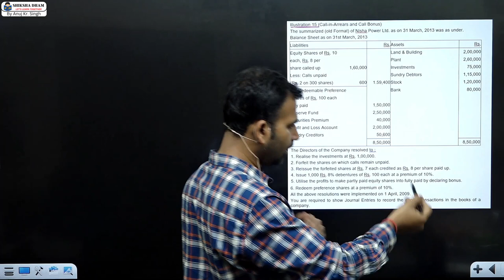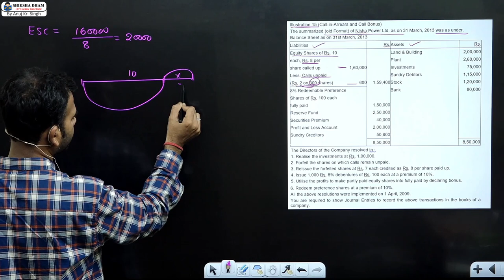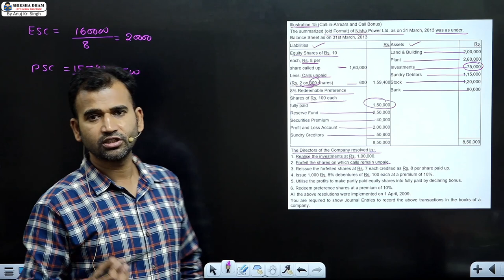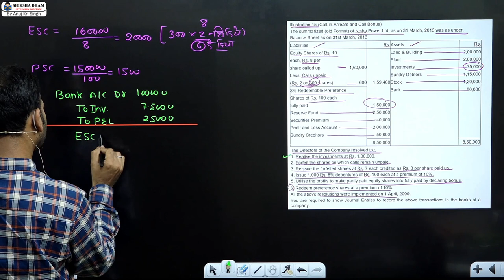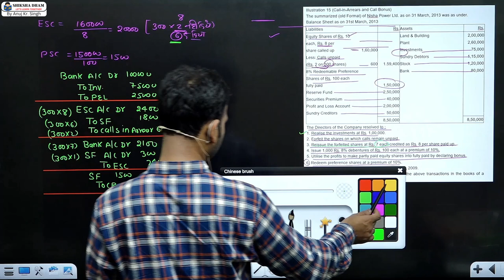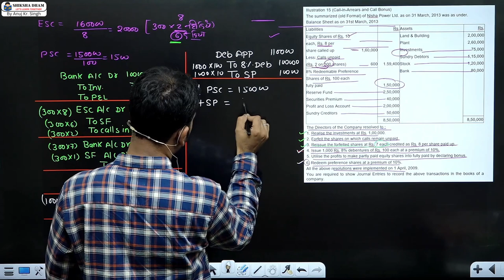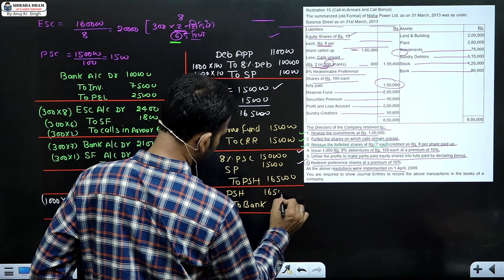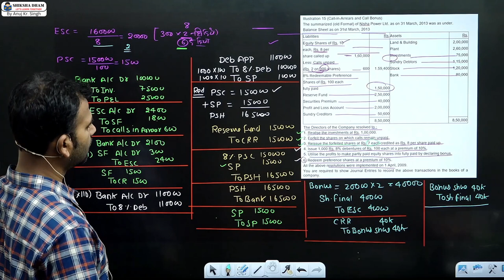corporate a/c for bcom / redemption of preference share / part 7 / du / sol / b.com / by anuj sir